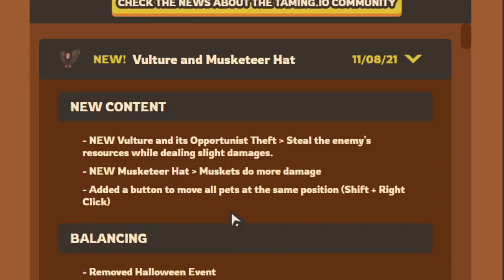Taming.io - NEW Vultures & Musketeers Hat Update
Taming.io update including a new pet, the vulture & Musketeer hat.

And if you're interested to join my highscores events join my clan discord.

● Feel Free to use my name :
 Fortish